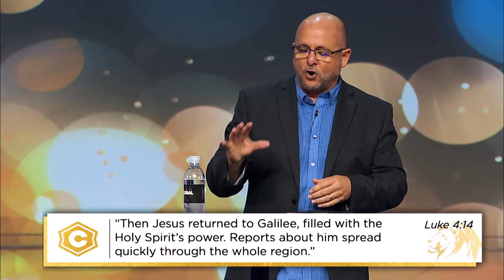Closing the Door on 2020 | Eddie Tilley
Cathedral is a dynamic church in Charleston, SC that's dedicated to glorifying God and reaching our community with His love through relevant services and small groups.